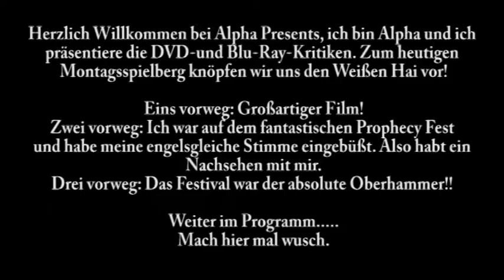"Der Weiße Hai" (1975) //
Ein kaputter Alpha kehrt vom großartigen Prophecy Fest zurück und präsentiert euch röchelnd die Geburt des Sommerblockbusters: Steven Spielbergs DER WEISSE HAI!

Extras der DVD Special Edition (Empfehlung: Holt euch lieber die Bluray!):
- 50 Minuten Making Of
- 10 Minuten Deleted Scenes
- 1 Minute Outtakes
- Ein Trivia Game zum Film mit 12 Fragen und einer Belohnungsszene
- Produktionsbilder
- Storyboardzeichnungen
- Trailer